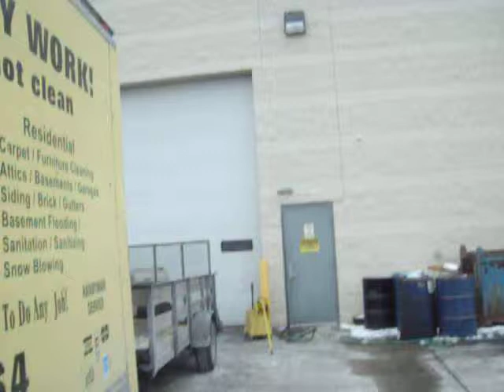Plant degreasing Oak creek Wisconsin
Efficient Cleaning is the cleaning company you call when other Milwaukee cleaning companies say, "We don't do that." When you want to sell a house that hasn't been cleaned in five years, Efficient Cleaning is who you call to get it looking good again. Efficient Cleaning is the cleaning company you call when your great aunt who hasn't thrown anything out in 20 years passes away in her South Milwaukee bungalow with 15 cats trapped inside the house. Efficient Cleaning is the Milwaukee restaurant cleaning company you call when your restaurant gets shut down by the health department because of the moldy grease pit growing into the side of the deep fryer. Efficient Cleaning is the Milwaukee graffiti removal company you call when the front of your business gets defaced and you need it cleaned up ASAP. Efficient Cleaning is the Milwaukee cleaning company to call for all carpet cleaning, smoke, fire or flood cleanup, degreasing, power washing, sandblasting, bio-hazard cleanup, and any other cleaning job you don't want to deal with. Call Efficient Cleaning today to see why Wisconsin's largest real estate company continually uses our services - we do what other Milwaukee cleaning companies cannot, plain and simple.

Efficient Cleaning does NOT do light maintenance cleaning -- we are not the company you call to come sweep up your dust bunnies every week. Efficient Cleaning is the company you call to remove tough stains from floors, walls, ceilings, sidewalks, appliances, basements, and any other surface of your home or business. There is no cleaning job too large or too small. We are fully licensed and insured for all types of cleaning, including bio-hazard removal and crime scene cleanup. Whether you need to clean out a basement full of junk or clean up after a party that got out of hand, Efficient Cleaning is the company who makes your problems go away. Efficient Cleaning disposes of all waste responsibly, even recycling and donating all goods which are salvageable.

There is no other carpet cleaning, graffiti removal/sandblasting, or junk removal in Milwaukee who does all the things Efficient Cleaning does. When it comes to removing the nasty stains, smells, and messes nobody wants to deal with, Efficient Cleaning is simply the BEST and many times the ONLY cleaning company in Milwaukee who can help you out. If you are located in Waukesha, Brookfield, Oak Creek, Mequon, or anywhere in the greater Milwaukee area, call Efficient Cleaning for all your tough cleaning & junk removal needs.
For carpet cleaning, graffiti removal/sandblasting, or junk removal in the Waukesha, Brookfield, Oak Creek, Mequon, or anywhere in the greater Milwaukee area, call Efficient Cleaning for all your TOUGH cleaning needs!

Blood Cleanup Following an Accident

or Traumatic Event

Immediately following a suicide, accident, criminal act or other traumatic event, large amounts of blood may be present.  If this blood is not cleanup up immediately, the blood will begin to spread and will be absorbed by porous materials, such as: concrete, asphalt, drywall, carpet, sub floor, grout, studs and floor joists.   To help prevent unnecessary contamination and increased structural damage, it is imperative that you contact a company trained in blood cleanup as quickly as possible.

Since blood travels in much the same manner as water does, a casual inspection of the scene will not reveal all traces of the blood.  This is where blood cleanup technicians can help.  Any type of crime scene cleanup or blood cleanup involves a comprehensive and detailed procedure to detect, disinfect and completely remove all traces of bio-hazardous materials, to include but not limited to; blood, bodily fluids, tissue & bone matter, contaminated clothing and household goods, hypodermic needles, razor blades and other items that may pose a risk of injury or death.  For your safety, and the safety of your family and friends, it is vital that all traces of these elements be removed from a scene, whether a crime has been committed or not.